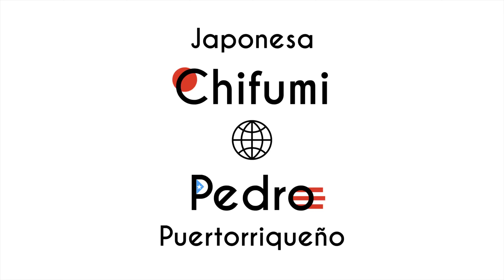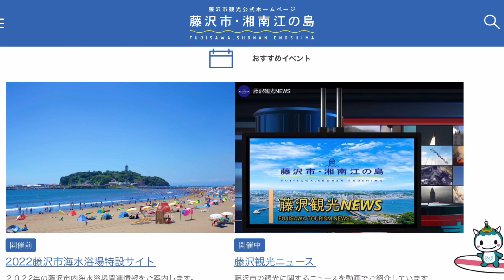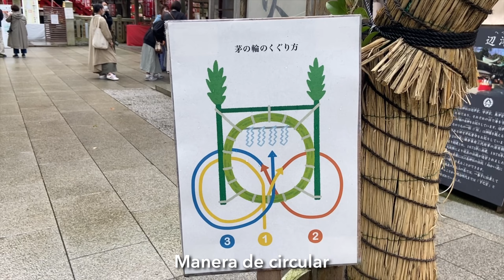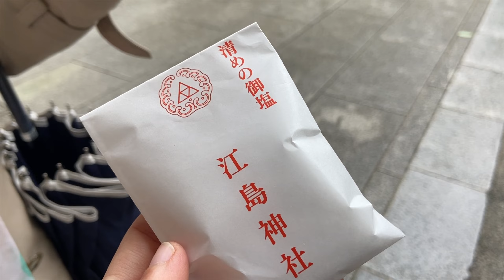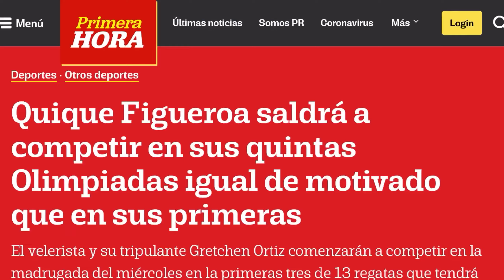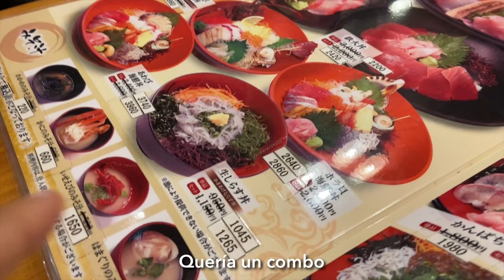Un dia conmigo en un santuario en Japón!!｜Chifumi y Pedro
Japones en Puerto Rico visitó un gran santuario en Japón Puerto Rico vlogs de Chifumi y Pedro

Hola, Chfumi desu 😀✨
En este video yo visité Santuario de Enoshima que está localizada en prefectura Kanagawa que es una tiene Yokohama tambien.
Disfruten la cultura de sintoísmo ⛩👍🏻

📍¡Enoshima está aquí! (Google Map ▼)

📍¡Mi pueblo Itō está aquí! (Google Map ▼)

0:00 Dejame presentar este tren especial
1:02 Qué es Enoshima
1:15 Enoshima jinja
5:36 Almorzamos en Enoshima

¡Muchas gracias por leer esta cajita también! 😘❣️

💿 Ratatouille's Kitchen
💿 Jazzeton
💿 Hon Kyoku
💿 Si Señorita
💿 Moderm Attempt

Japones en Puerto Rico visitó Santuario en Japón Pueto Rico vlog de Chifumi y Pedro